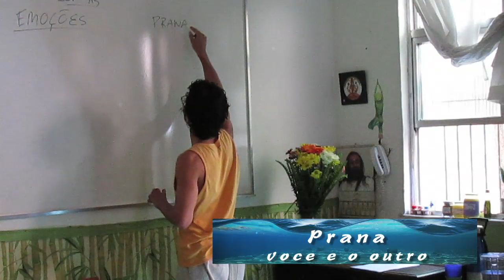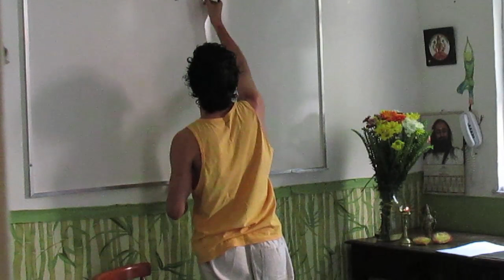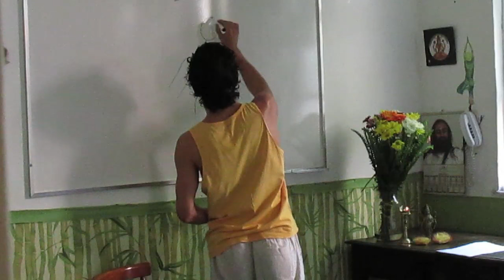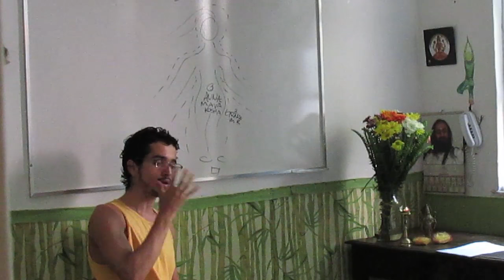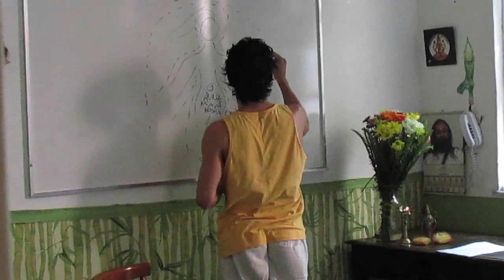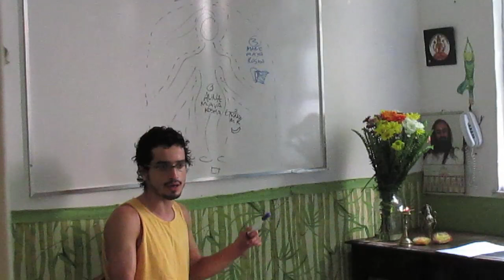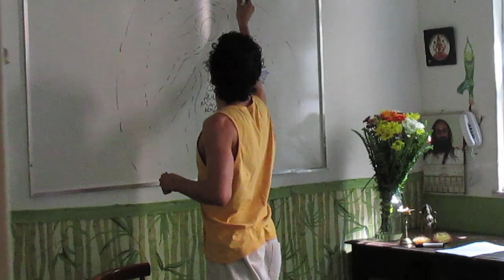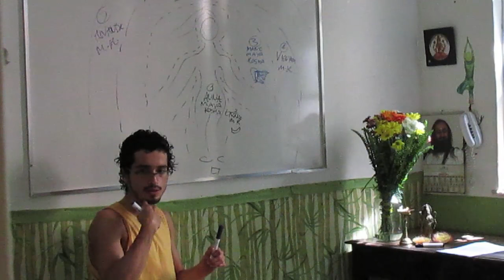Lidando com as emoções 6: Prana - você e o outro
Neste vídeo: o que é prana? pergunta muita importante e sempre presente nos nossos cursos... entender seus princípios e características é fundamental pra entender o modo como o ayurveda entende a fisiologia humana e também todo o sistema cognitivo e social. Prana ao mesmo tempo é voce, o outro e o relacionamento entre os seres. A partir do conceito de prana entenda quem é voce desde sua formação mais material e macro ate sua energia e constituição sutil